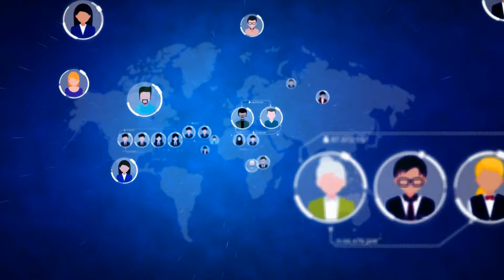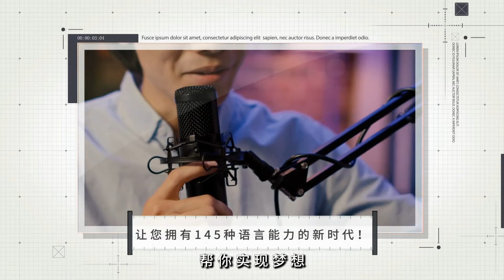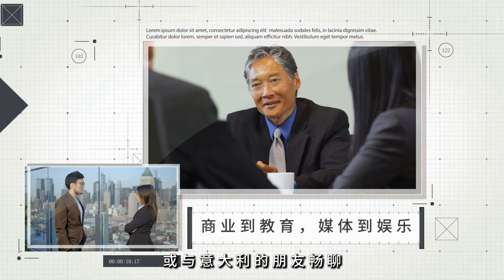哈里斯指責：特朗普在阿靈頓褻瀆神聖土地 火拍焦點20240901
大家好！歡迎來到我們的火拍焦點節目！今天我們將深入探討一系列引發熱議的熱門話題，包括對增加救生員的迫切需求、特朗普在阿靈頓國家公墓的爭議性行為，以及夏季結束後的反思。

首先，在布魯克林的社論中，社區成員強烈呼籲增加游泳教育和救生員，以確保每個人都能安全享受夏季的水上活動。隨著游泳池的開放和夏季的熱浪，缺乏救生員的情況讓人擔憂，大家都在尋求創新的解決方案來拯救更多游泳者的生命。

接著，我們將聚焦特朗普，他最近在阿靈頓的行為引發了副總統哈里斯的強烈譴責。她指責特朗普在神聖的紀念地進行政治宣傳，這一行為不僅違反了規定，也引發了對他過去貶低軍人的言論的關注。哈里斯強調，這是一個不尊重服務和犧牲的行為，她承諾不會將美國英雄的紀念政治化。

最後，我們將聽到一些民眾對於夏天的反感和對秋天的期待的獨特觀點，這些情緒似乎正是許多人對即將到來的季節變化的真實寫照。